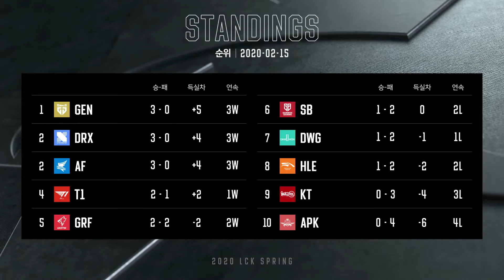AF vs DRX - Round 1 Game 1 | LCK Spring Split | Afreeca Freecs vs. DragonX (2020)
VOD of Afreeca Freecs vs. DragonX (Game 1)
LCK Spring 2020